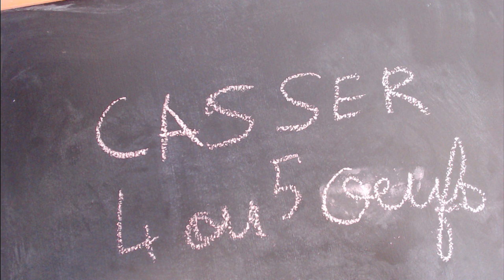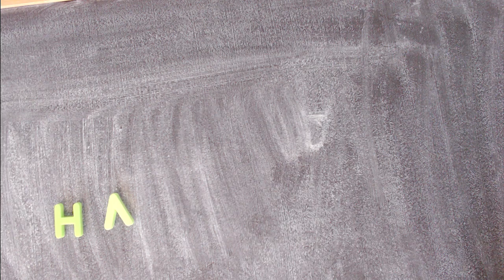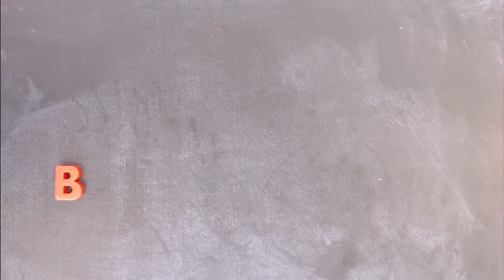cake à la châtaigne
Atelier participatif à la Maison pour tous de Fontbarlettes le 13 octobre 2021
Préparation pour la Fête de l'automne organisée par la MPT et la Maison des solidarités Mandela,  le jeudi 28 octobre 2021